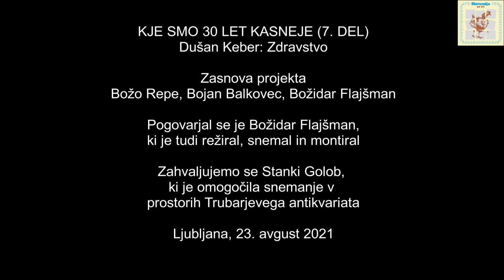Kje smo 30 let kasneje - 7. del Dušan Keber: Zdravstvo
Zasnova projekta Božo Repe, Bojan Balkovec, Božidar Flajšman.

Pogovarjal se je Božidar Flajšman, ki je tudi režiral, snemal in montiral.

Zahvaljujemo se Stanki Golob, ki je omogočila snemanje v prostorih Trubarjevega antikvariata.

Ljubljana, 23. avgust 2021